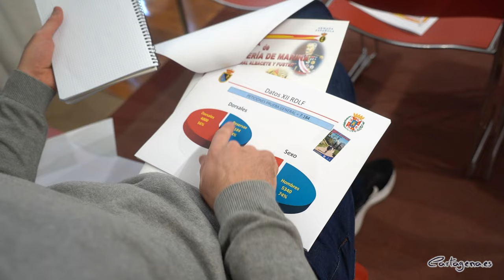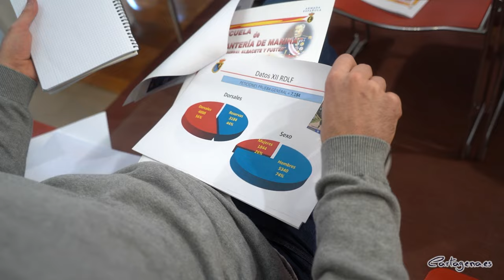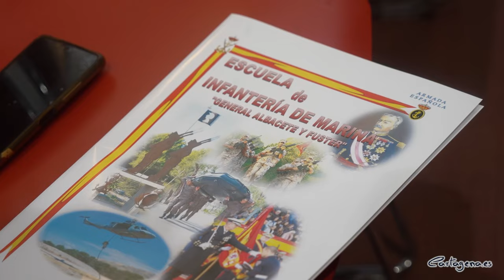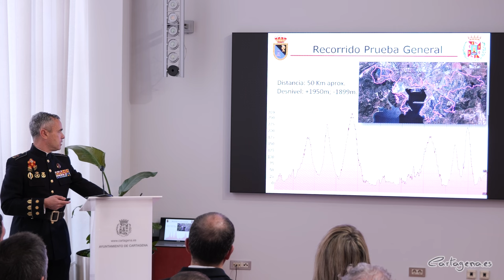Cartagena se prepara para la XIII Ruta de las Fortalezas que reunirá a casi 5.000 participantes ...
Cartagena ya se está preparada para celebrar el próximo 13 de abril la XIII Ruta de las Fortalezas, que reunirá a casi 5.000 participantes de toda España, la mitad de ellos foráneos, entre las tres pruebas que la componen: general, promocional, juvenil e infantil.

La alcaldesa de Cartagena, Noelia Arroyo, el Almirante Jefe del Arsenal de Cartagena, Pedro Luis de la Puente, y el coronel director de la Escuela de Infantería de Marina "General Albacete y Fuster" y de la prueba, Adolfo Morales, han presentado hoy la nueva edición de la Ruta de las Fortalezas, considerada una de las pruebas de ultratrail más importantes de España. El acto ha contado también con la presencia del concejal de Deportes, José Martínez, y los ediles de la corporación Jesús Giménez, Ricardo Segado y Mercedes Graña.

Arroyo ha apuntado que “no hay ni una sola comunidad autónoma que no haya estado representada en esta prueba” y ha añadido que “corredores de toda España, incluso de las islas, vienen a Cartagena atraídos por una prueba única”. En este sentido, el almirante Pedro Luis de la Puente que la Ruta de las Fortalezas fomenta el deporte y la cultura de Defensa a la par que enseña Cartagena al resto de la nación de una forma diferente con una prueba que es de carácter solidario". Con esta 13 edición de este año va a superar el medio millón de euros de dinero recaudado para fines sociales.

En palabras de la alcaldesa, la Ruta de las Fortalezas “lo tiene todo” y se ha referido a sus valores deportivos, sociales, organizativos, turísticos y económicos, destacando que “es un aliciente para Cartagena”, pues durante ese día “miles de personas se desplazan a la ciudad, muchos de ellos con familia o con amigos, que consumen en la ciudad y que se alojan también si vienen de otras regiones”. En este sentido, el coronel Adolfo Morales ha destacado la imagen del cartel de esta edición, que refleja la llegada a meta de la ganadora del pasado año, Mercedes Velasco: "La fotografía traslada muchísimas emociones, transmitiendo valores como el esfuerzo, que siempre tienen recompensa".

La alcaldesa asegura que “esta prueba contribuye como ninguna otra a hacer ciudad y a engrandecer la ‘marca Cartagena’, y nos hace sentirnos orgullosos de nuestra ciudad, de su historia y su rico patrimonio, y también de nuestro vínculo con la Armada”. También ha hecho referencia a que en la pasada edición y por primera vez, “dos cartageneros, Juanan Zamora y Mercedes  Velasco, fueran los vencedores de la prueba, transmitiendo valores a través del deporte y siendo un ejemplo a seguir para el resto de Cartagena”.

Además de ensalzar el papel de la Armada en la defensa y seguridad de España, Arroyo ha remarcado su colaboración permanente con la ciudad a través de proyectos deportivos, sociales e industriales, citando al S-81, la Estrategia CAETRA o la futura musealización del submarino Tonina, como “ejemplos más recientes de proyectos Armada-ciudad que colocan a Cartagena en una posición muy aventajada con respecto a otras ciudades portuarias y mediterráneas”.

Para la regidora municipal, la Ruta de las Fortalezas es una ocasión más para mostrar la capacidad de Cartagena para acoger y organizar grandes pruebas y eventos deportivos y la voluntad del Ayuntamiento de hacer del deporte y el turismo una combinación de éxito”.

LA RUTA DE LAS FORTALEZAS

El periodo de inscripciones para la ruta 2024 se abre hoy, 11 de enero, y permanecerá abierto hasta el martes 22. Las inscripciones pueden realizarse a través de la web El día 23 se realizará el sorteo de todos los dorsales: 4.000 para la prueba general, 300 para la promocional, 100 para la juvenil y 350 para la infantil.

Los que solicitante que obtengan un dorsal deberán abonar la cuota hasta el 4 de febrero y a partir de esa fecha y hasta el día 25, las cuotas de reserva. El coste de la prueba general es de 40 euros, 25 la promocional y 15 y 8 euros la juvenil e infantil, respectivamente.

El director de la prueba ha recordado que se mantienen los recorridos de 50, 25, 15 y 2,7 kilómetros, con itinerarios que van a permitir a los participantes conocer la ciudad, su entorno natural de montes e instalaciones militares, que conforman el patrimonio histórico de la Armada.

Durante su intervención ha facilitado algunos datos relativos a la prueba del pasado año, entre los que destaca las más de 900 personas encargadas de la organización de los que más de 500 son militares, los 3.642 participantes de la prueba general que concluyeron la carrera, las más de 7.000 solicitudes de participación que se registraron, así como las 42 toneladas de material y víveres que se movilizaron para atender a los participantes. Y también que los corredores más longevos en completarla fueron un hombre de 75 años y una mujer de 68 años.